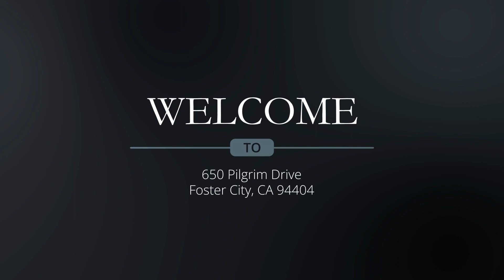For Sale - 650 Pilgrim Drive, Foster City, CA 94404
Bedrooms: 4
Bathrooms: 3
Lot Size: 6,188 Sq Ft
House Size: 2,160 Sq Ft
Year Built: 1964

Listed by
Suman Singh
Brokerage
Suman Singh Realty, Inc.